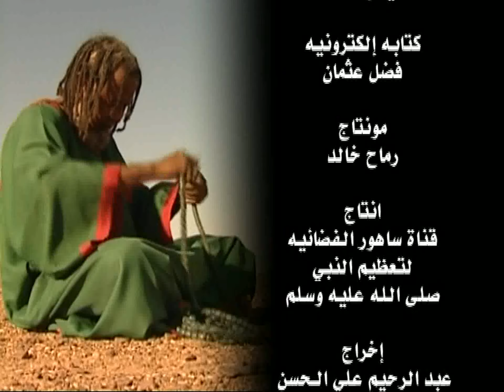معتز صباحي الطيب جديد2022